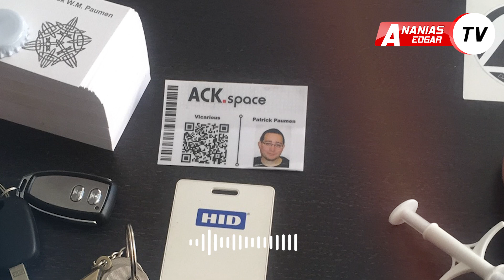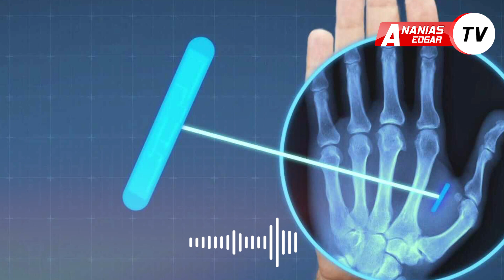CHIPU INAYOINGIZWA MWILINI AMBAYO ITAKUWEZESHA KUFANYA MALIPO KWAKUTUMIA NGOZI YA MKONO WAKO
J